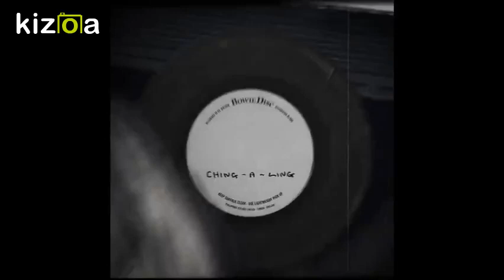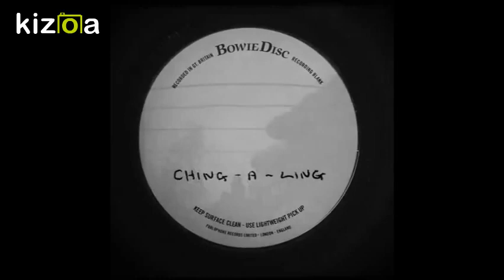BOWIE ~ AN OCCASIONAL DREAM ~ CLAREVILLE GROVE DEMO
From The Clareville Grove Demos Deluxe 3 x 7" vinyl Box Set
Single 2 Side B
An Occasional Dream
Slightly different lyrically to the later album version, this version of the demo also first appeared on the deleted Space Oddity 40th Anniversary release.
Following on from Spying Through A Keyhole, in early 1969 at his flat in Clareville Grove, London, David Bowie with John ‘Hutch’ Hutchinson continued to demo Space Oddity and other tracks. This live demo tape session is released as a 7" vinyl singles box set of six home demos, four of which are previously unreleased recordings. As with the Spying Through A Keyhole vinyl singles box set, the design of each single label is presented to reflect the way David sent many of his demos to publishers and record companies, featuring his own handwritten song titles on EMIDISC acetate labels with cover and print photos by David’s then manager Ken Pitt taken in the Clareville Grove flat. The singles themselves are all mono and play at 45 r.p.m. Due to the nature of some of the solo home demos where Bowie accompanied himself on acoustic guitar, the recording quality isn’t always of a usual studio fidelity. This is partly due to David’s enthusiastic strumming hitting the red on a couple of the tracks, along with the limitations of the original recording equipment and tape degradation. However, the historical importance of these songs and the fact that the selections are from an archive of tracks cleared for release by Bowie, overrides this shortcoming.
Recorded early in 1969 in Bowie's flat in Clareville Grove, London, this live-to-tape demo session features Bowie performing as a duo with John 'Hutch' Hutchinson following the end of the Feathers trio, which featured David's then girlfriend Hermione Farthingale. The photography featured on the box front and the print inside, is by Bowie's then manager, Ken Pitt, and was taken in the Clareville Grove flat that David shared with Hermione. His military haircut was due to the very brief appearance he had in the movie 'The Virgin Soldiers'.